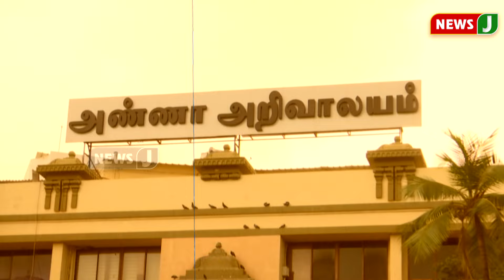விடியா அரசு ஏவல்துறையால் கைது செய்யப்பட்ட யூடியூபர் சவுக்கு சங்கருக்கு 14நாட்கள் நீதிமன்ற காவல்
விடியா அரசு ஏவல்துறையால் கைது செய்யப்பட்ட யூடியூபர் சவுக்கு சங்கருக்கு 14நாட்கள் நீதிமன்ற காவல் || NEWSJ